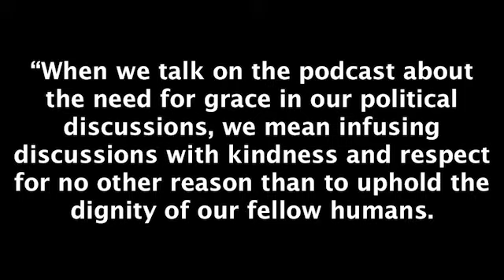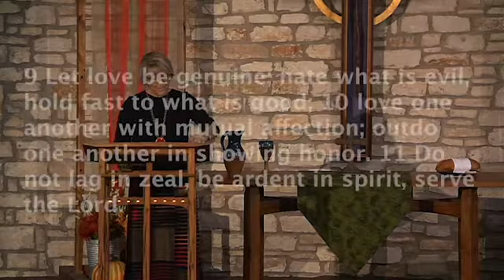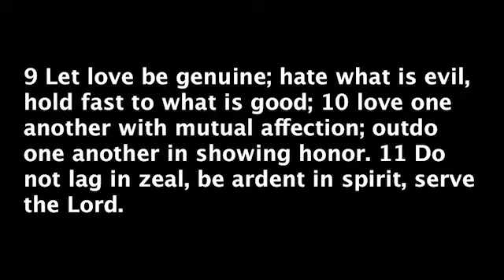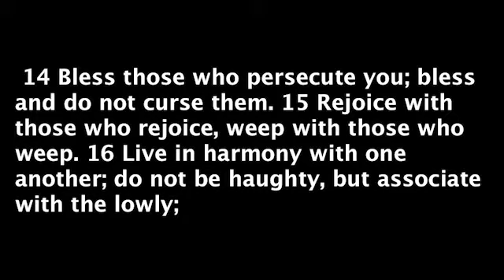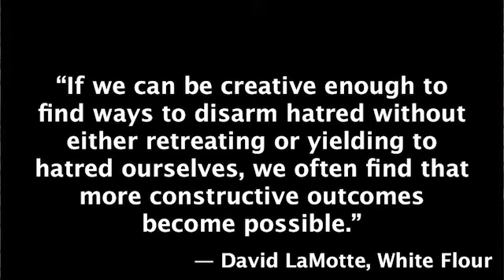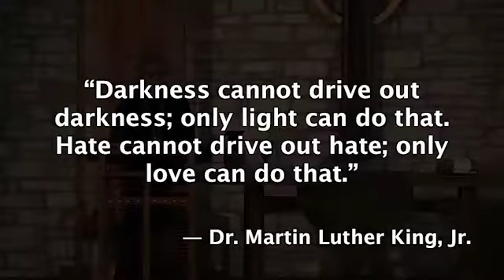November 17, 2019 Sermon: Blessed are the Peacemakers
Rev Britta Dukes